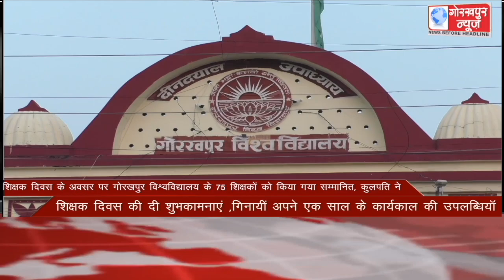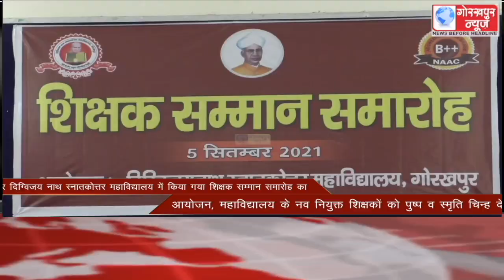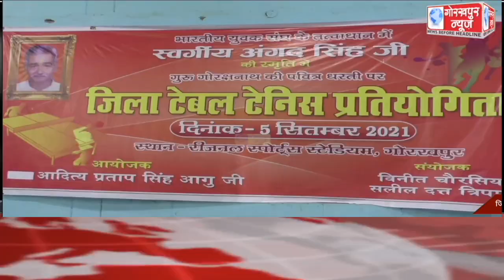GORAKHPUR NEWS Headlines 05-09-2021